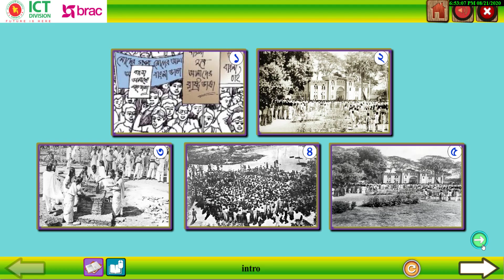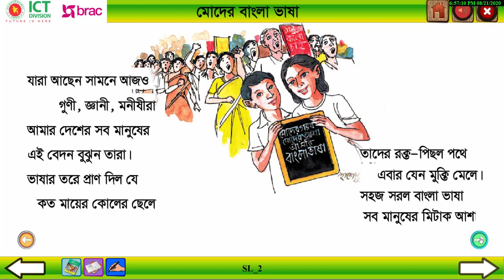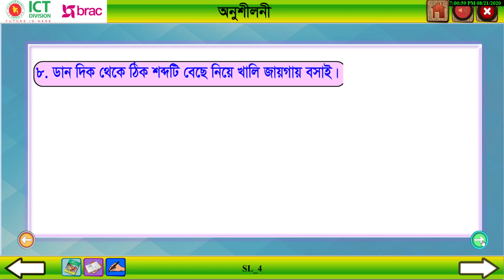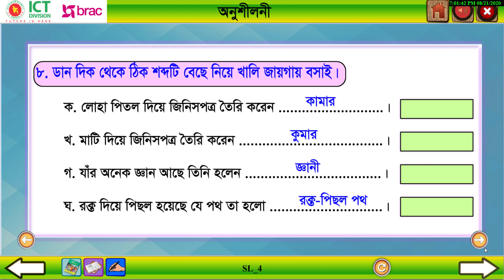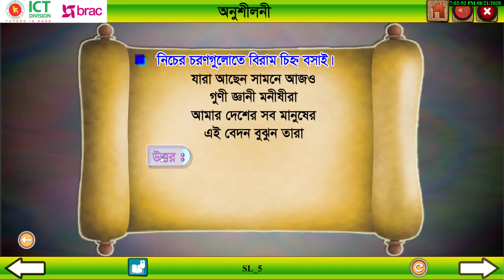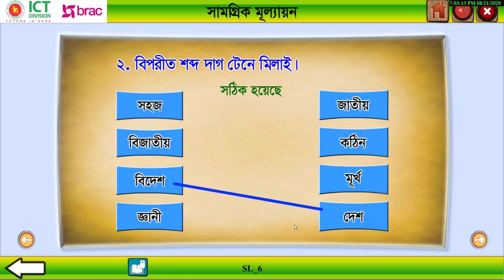বিষয় ১৩ মোদের বাংলাভাষা